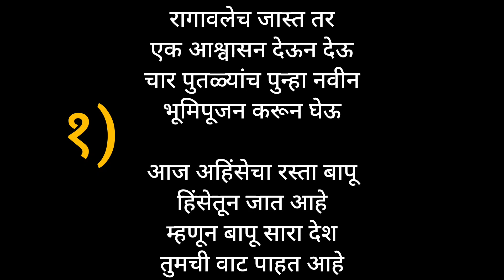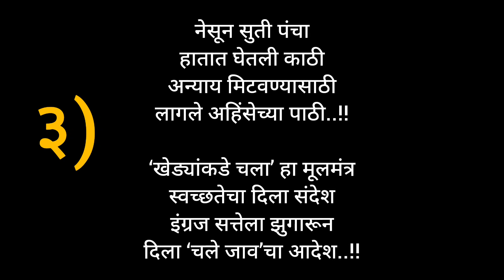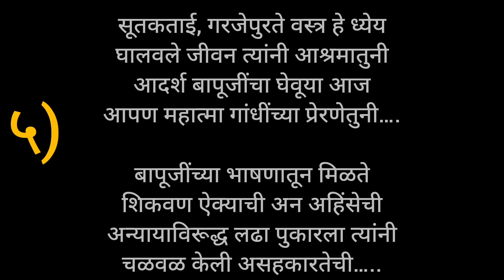महात्मागांधी भाषण कविता mahatmagandhi kavita bhashan.सुंदर ओळी